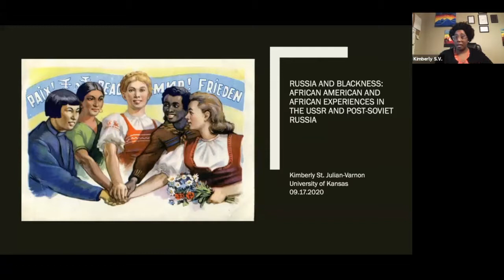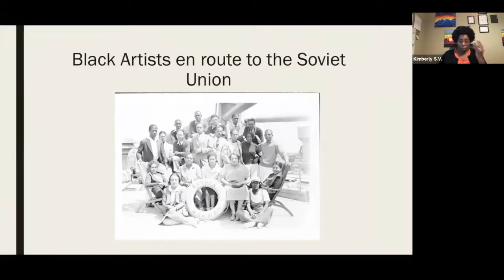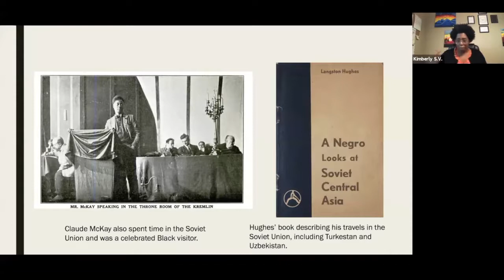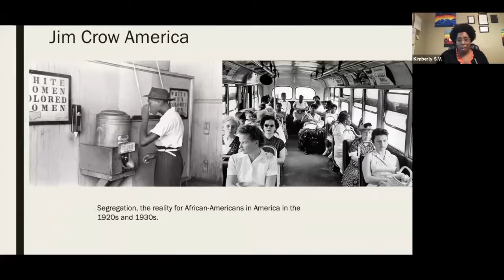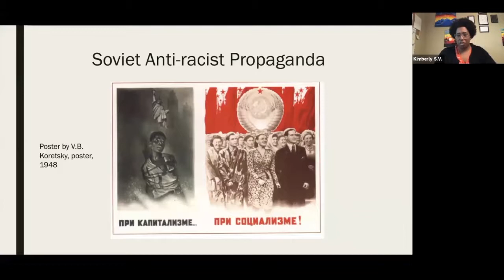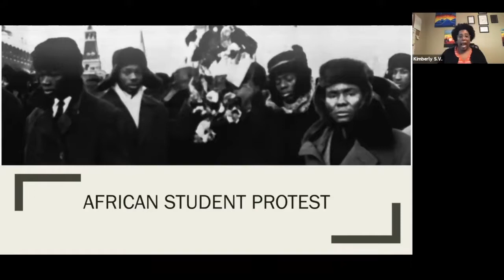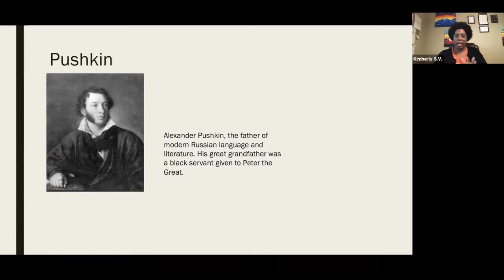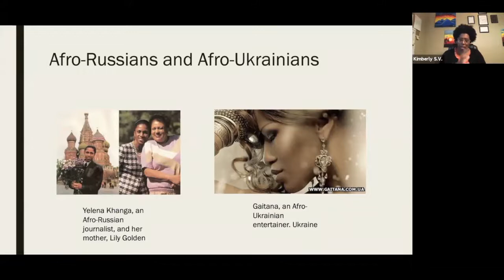Russia and Race Lecture Series 2, Kimberly St. Julian-Varnon. "Russia and Blackness: African Ameri-"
Prof. Kimberly St. Julian-Varnon (University of Pennsylvania) delivers a lecture titled "Russia and Blackness: African American and African Experience in Soviet and post-Soviet Russia” as part of the Russia and Race Lecture Series co-sponsored by sponsored by the Department of Slavic and Eurasian Languages, College of Arts and Sciences, Center for Russian, East European, and Eurasian Studies, and African and African-American Studies. 9/17/20